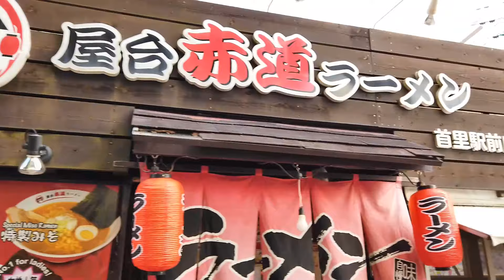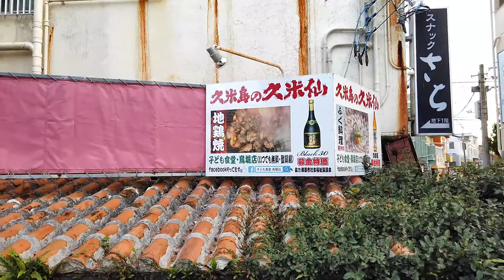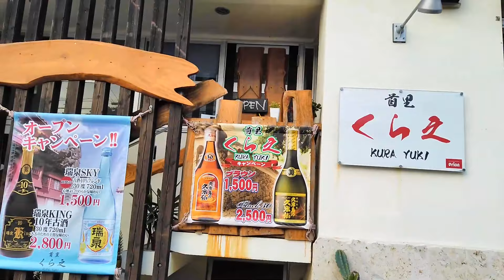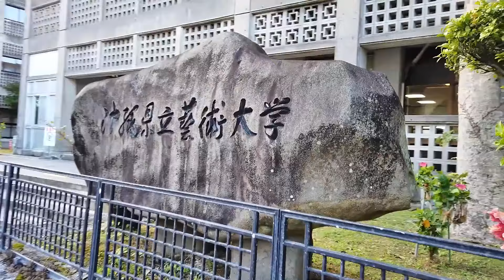沖繩漫步首里城街景記錄 - 攻 Game 出遊 VLOG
攻 Game 出遊 VLOG - 沖繩 OKINAWA 單軌首里站漫步首里城街景記錄